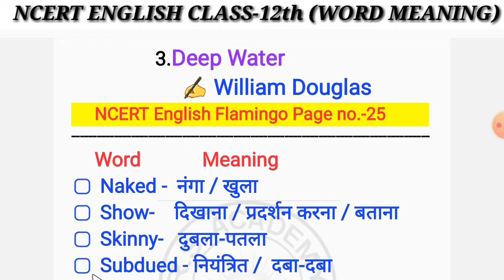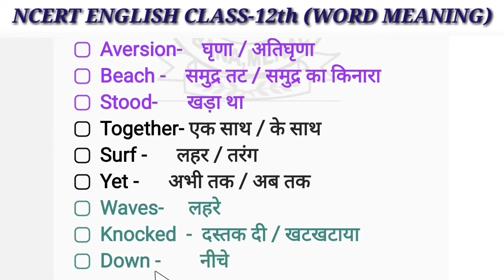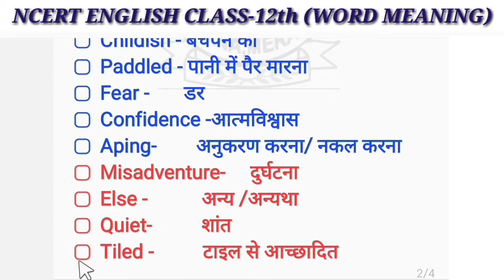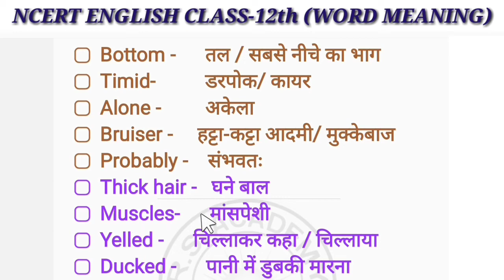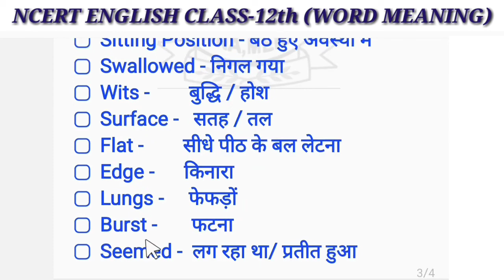Deep Water | Word Meaning | Class 12th Flamingo English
Hello!
Dear Students,
In this video, You will learn English Flamingo Class-12 word meaning, Deep Water

Also Watch:
NCERT English Textbooks class 6 to 12 Word Meaning & Literature, Tense, Narration, Use of There, Participle, Use of It , How to find out Subject,Verb & Object in Hindi Sentences, daily use English sentences. etc.

.Thanks!.